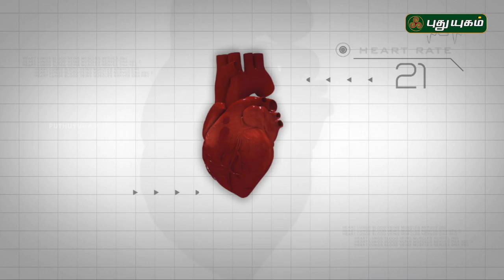6 Doctorgal 1008 Kelvigal | 11/04/2017 | Puthuyugam TV